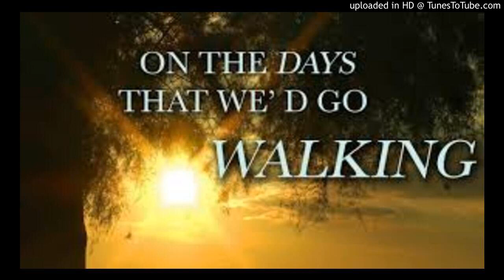Down The Road To Daddy's Dreams (My Version)